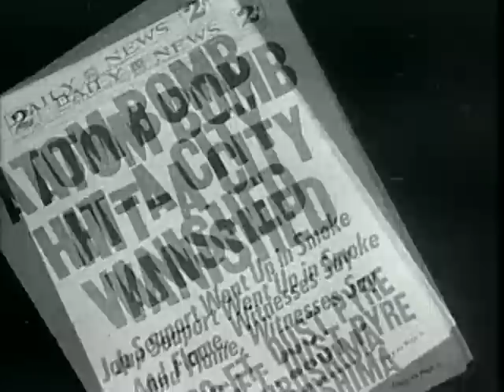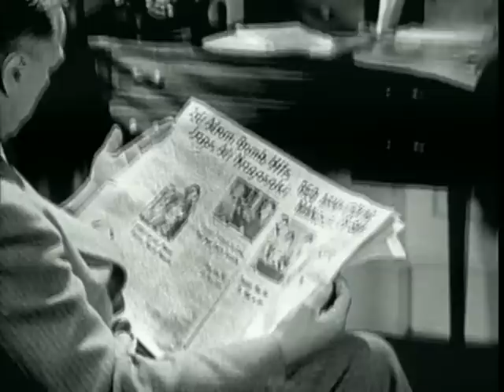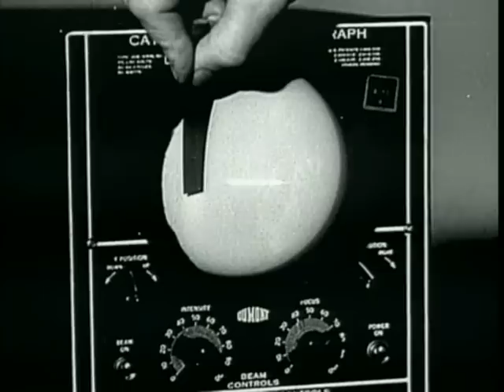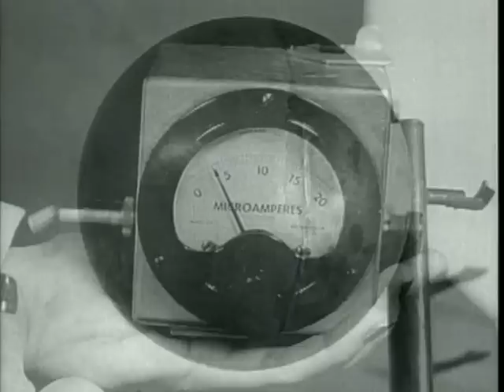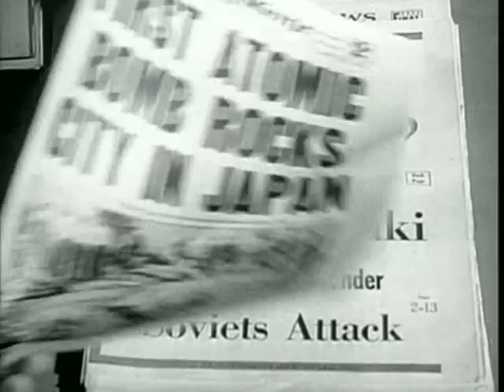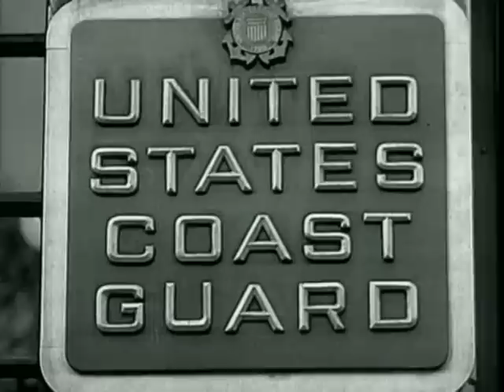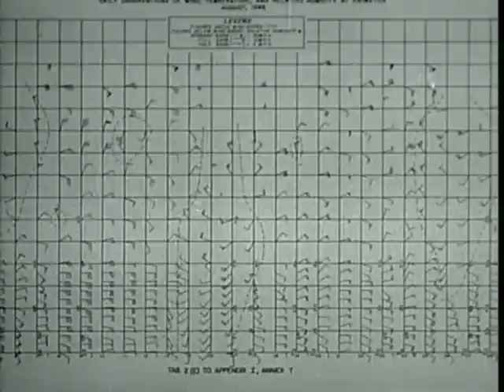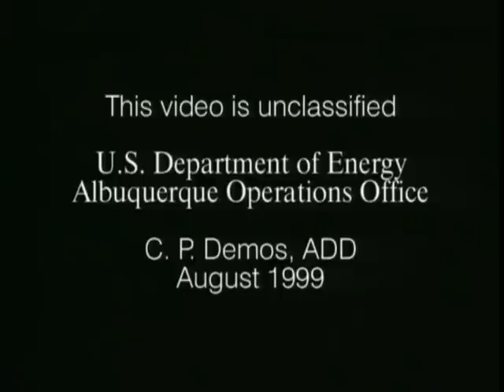Atomic Explosion, The story of five atomic bombs (reels 1-6) - DOE Video #0800084